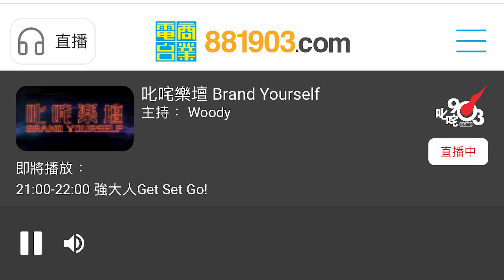KickLay影人地 - 叱咤樂壇 Brand Yourself : TMG